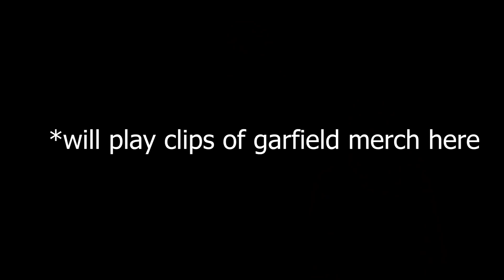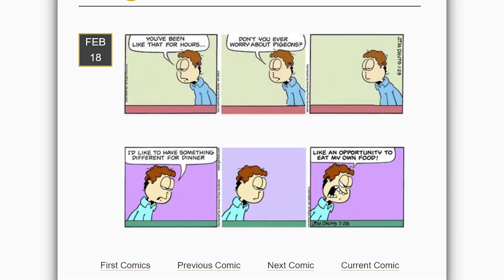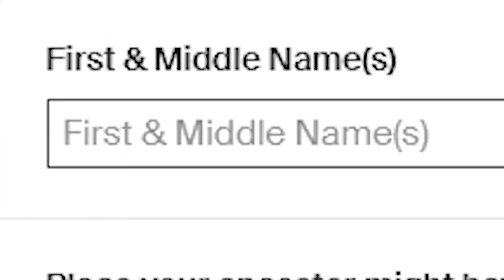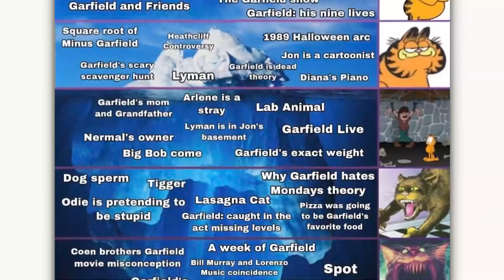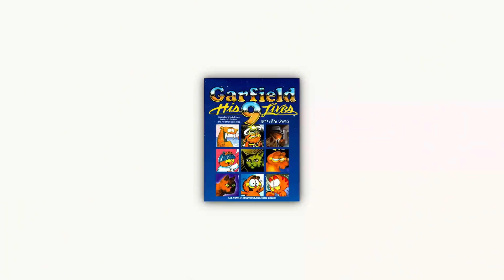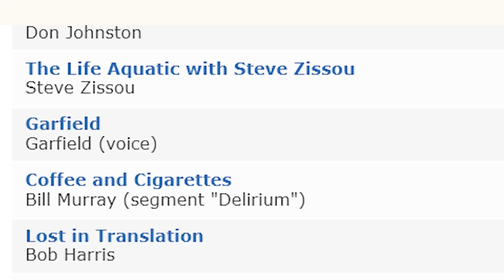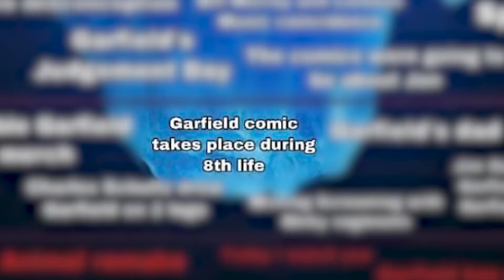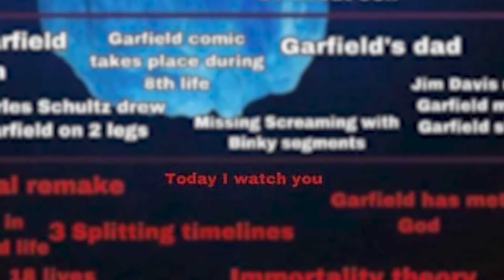The Garfield Iceberg Explained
Today I explain the Garfield iceberg, an iceberg about the lore and strange internet theories surrounding Garfield

Thank you to @Nitpix for helping out with this video!